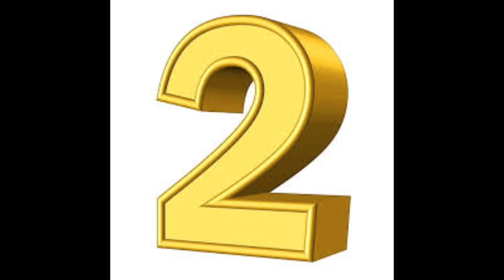THE 10 SCARIEST HORROR MOVIES EVER || Zee Production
top 10 movies list 10 scariest movies top 10 scary moment electrifying top 10 top 10 bhoot wala film 10 scariest films ever top 10 scariest horror 10 scariest movies ever top 10 sci fi movies list